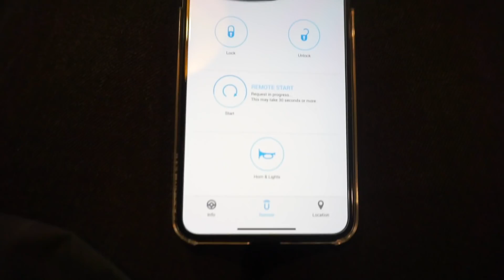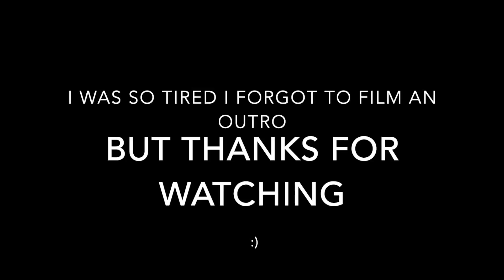WHY I'M NOT DOING VLOGMAS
↓ OPEN FOR MORE LINKS & DESCRIPTIONS ↓

Hi everyone! See you guys in the next vid! Love you guys! xx -Alex

✵MORE INFO✵

⇾Camera: Sony A5100 / iPhone Xs Max

⇾Car Vlog Camera Mount: Fat Gecko Mini (Amazon)

⇾Editing: iMovie

For all inquires, please check the "About" section on my YouTube Channel homepage for my direct contact email!